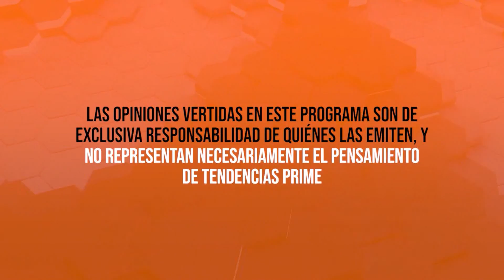Sentido Común 23 de Agosto